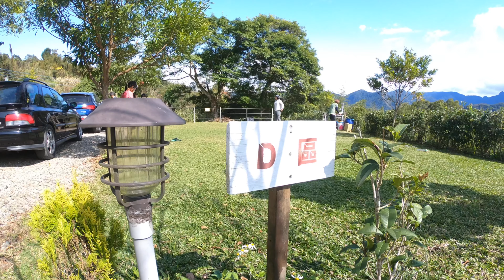camping #5 新竹尖石 梅花梯田｜帶家人首露 D區｜小包區｜不怕風味餐廳｜北角吊橋｜北角楓喝咖啡